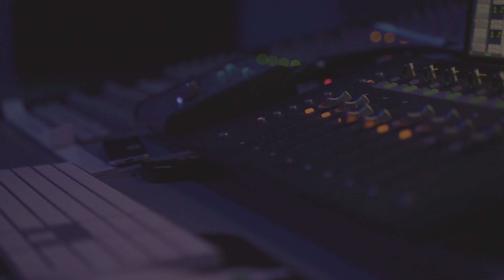Flaco61Baby ft. Bookie2paid & BankrollBaby - "Say So" (Official Video)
Prod. b.wylin_beats

Dir. JCAMS
Video Editor/VFX: Wavy Endrit